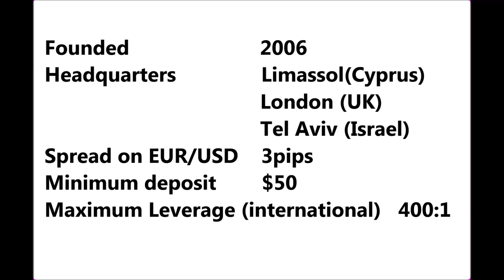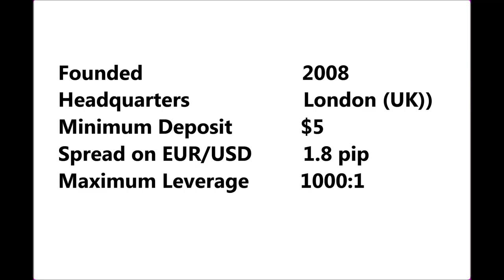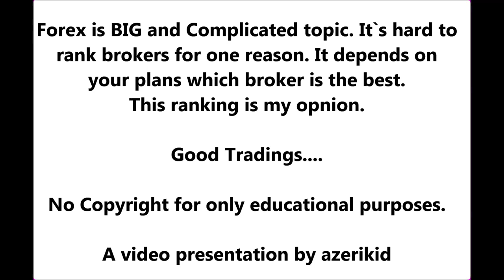Best Forex Brokers in the World